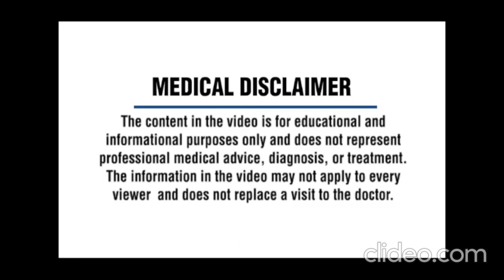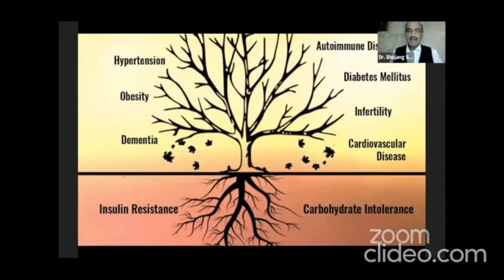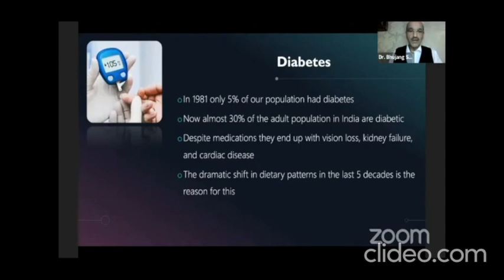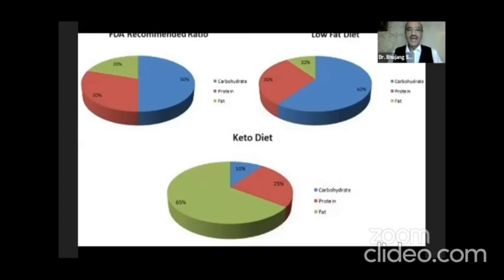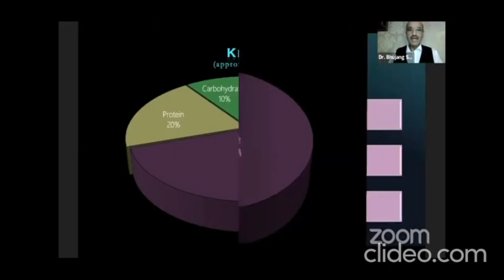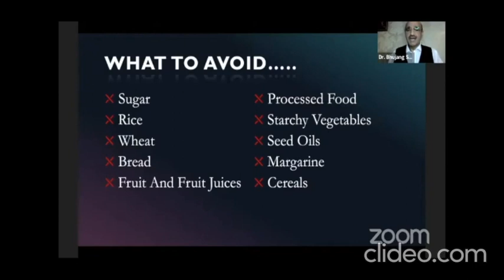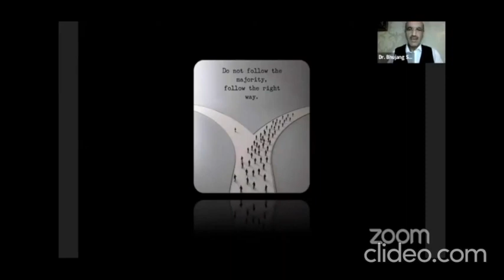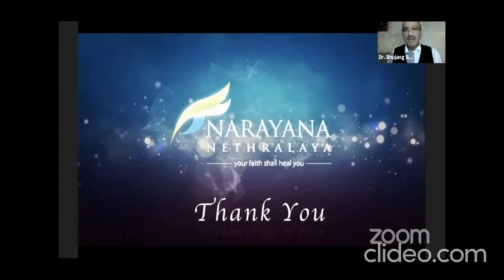Reversing Diabetes by Dr. K. Bhujanga Shetty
Jayaprakash Nagathihalli 98📌JAYAPRAKASH NAGATHIHALLI
1. Jayaprakash Nagathihalli (Kannada)